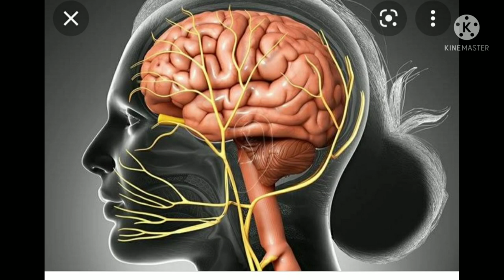youtube video #-98IJa4WpuY